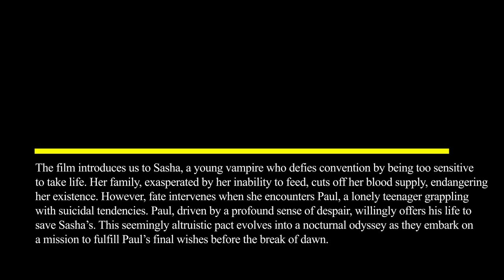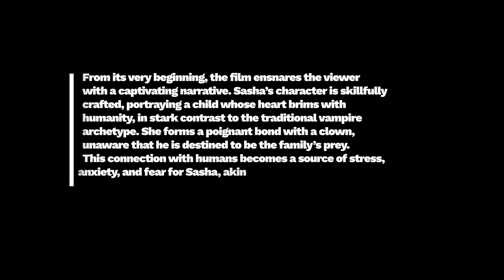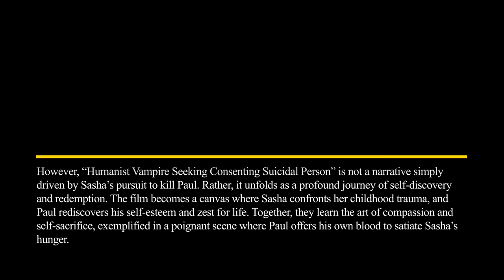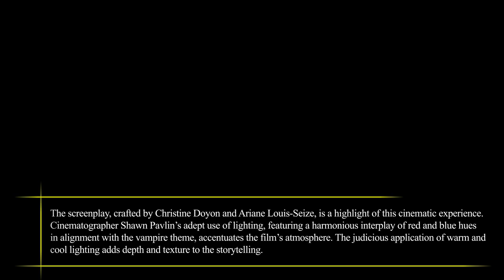Film Review: Humanist Vampire Seeking Consenting Suicidal Person (FILM, 2023), Ariane Louis Seize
FILM REVIEW:
Humanist Vampire Seeking Consenting Suicidal Person (Film, 2023), Ariane Louis-Seize